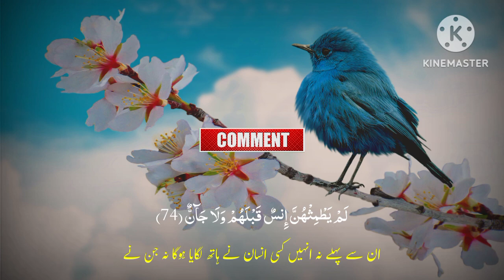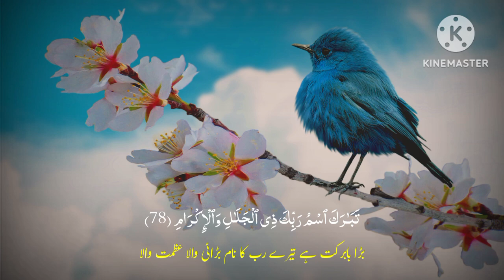Surah Rahman Beautiful Heart Soothing Recitation